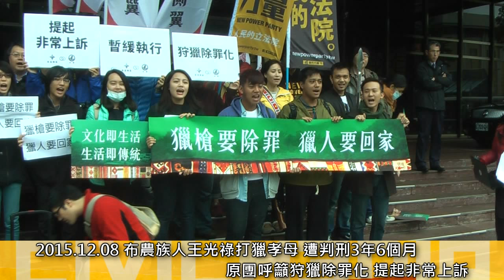[即時] 2015.12.08 布農族人王光祿打獵孝母 遭判刑3年6個月 原團呼籲狩獵除罪化 提起非常上訴